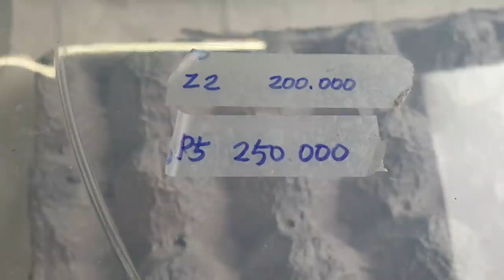여러분 죄송합니다..이건..제가..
이 생물은 죄송하게 되었습니다.. 보다보니..너무 이쁘고!
그렇다니 욕심이 생겨서 분양하기에는..흑흑..

나도 역시..브리더.